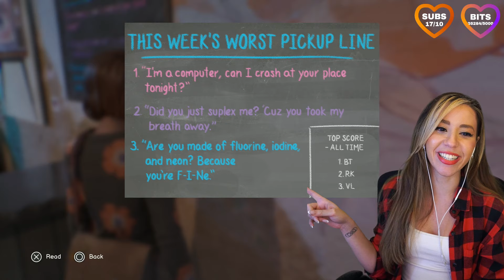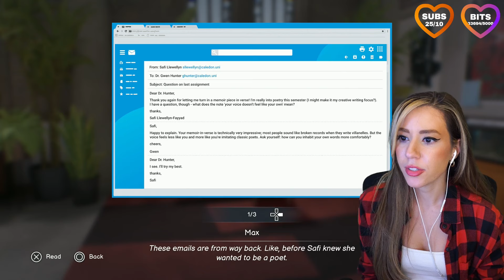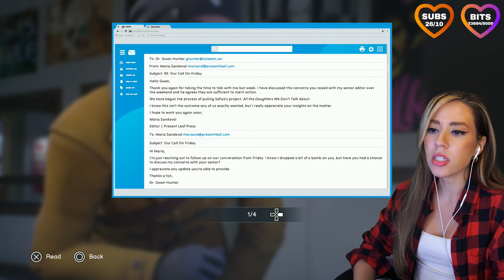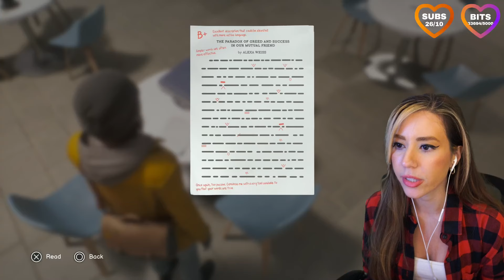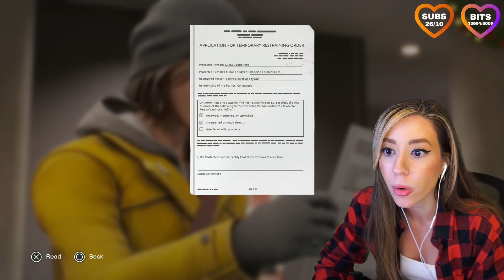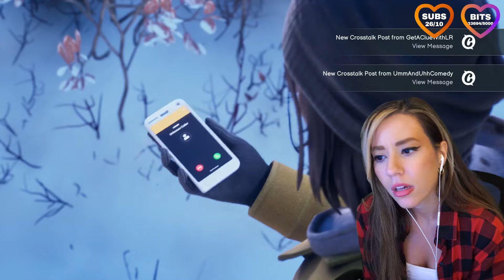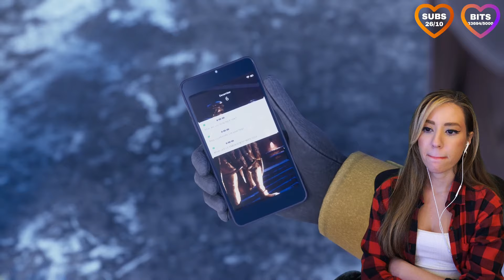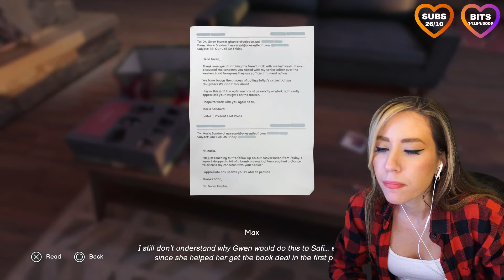What Have I DONE? | Life Is Strange: Double Exposure FULL Gameplay (Chapter 2) | Fuzhpuzy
In Chapter 2, we learn more about the alternate timelines and what Max's powers can do now. I can not wait until the rest of the game releases later this month!❤️

00:00:00 - Intro
00:01:00 -  Chapter 2
02:48:55 -  Outro